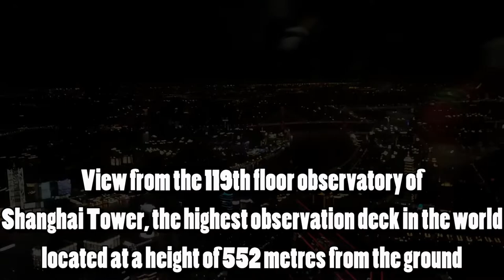SHANGHAI TOWER VISIT AND SHANGHAI METRO RIDE (1st October 2018)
A visit to SHANGHAI TOWER (632 metres tall, 128 floors), the second tallest building in the world after Burj Khalifa in Dubai. I went to the 118th and 119th floor observatory of the building and the latter is located at a height of 552 metres from the ground. I also travelled on SHANGHAI METRO which is currently the largest metro network in the world with a total route length of 644 kilometres and it is also the second busiest metro system in the world with an annual ridership of around 3.5 billion, that's half of the entire world population! 😎